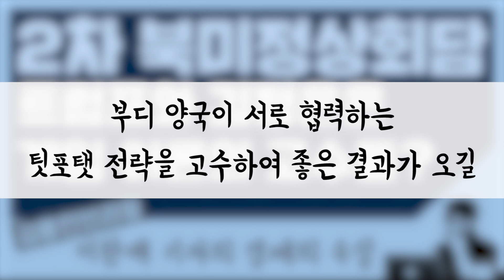[경제의 속살] 2차 북미정상회담, 트럼프와 김정은은 게임 이론의 고수들?